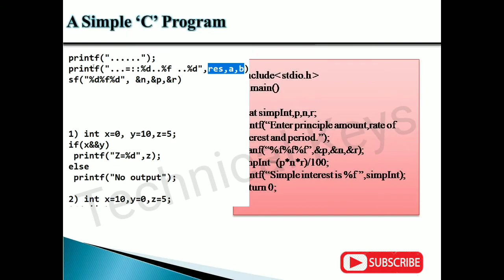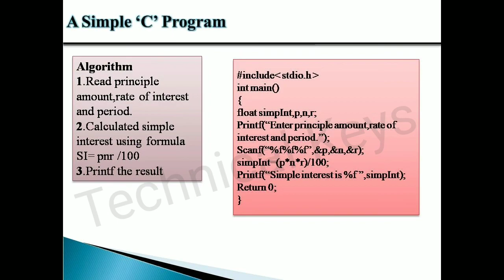Basic 'C' program Explained in detail.How to use Format specifies.